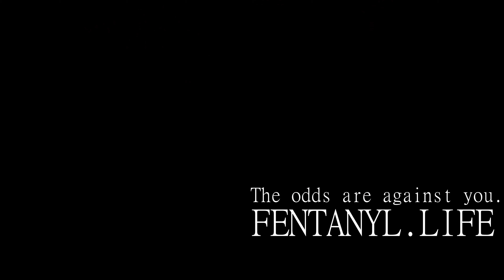"The Odds Are Against You." by Catherine Hu - 2024 Best PSA Winner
"The Odds Are Against You." by Catherine Hu, David Tauro, Aarush Noheria, Alyssa Tang, Rida Baloch & Donghyeok Kim - 2024 Best PSA Nominee